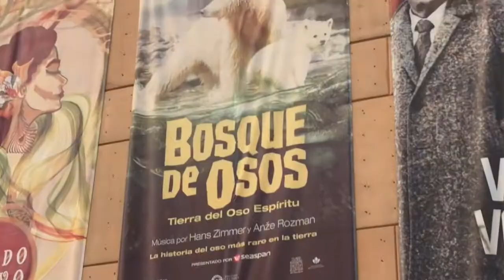SPRING BREAK RECAP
Haven't uploaded in a while but here is a quick recap of how I spent Spring Break with my family and boyfriend✨